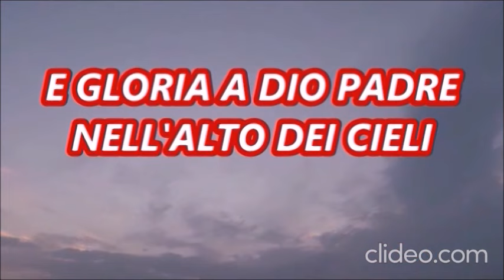BISOGNA CONTINUARE AD ANDARE IN CHIESA SI O NO? UNA CUM O NO?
JOSE' MARIA SPAMPINATO , anche con il costo di un caffè   postepay 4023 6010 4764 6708

oppure donazioni JOSE' MARIA SPAMPINATO. Iban IT79P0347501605CC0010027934.
Conto 27934.CAB 01605.ABI 03475
BIC/SWIFT INGBITD1XX